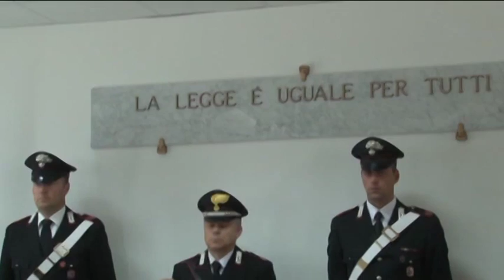TgSei L'aquila Martedi 15 marzo 2016